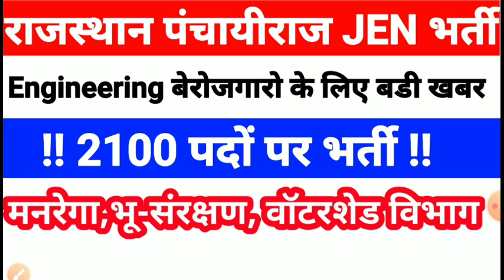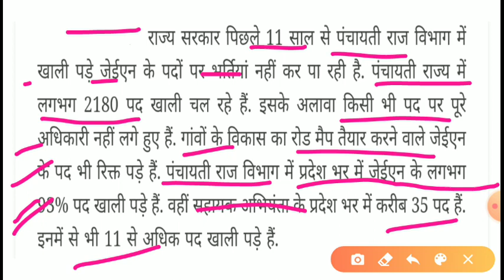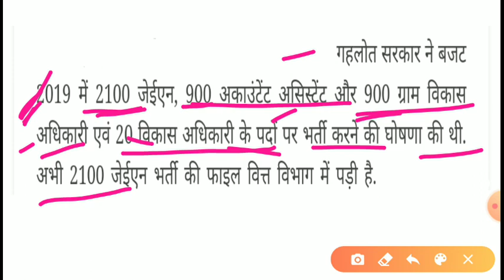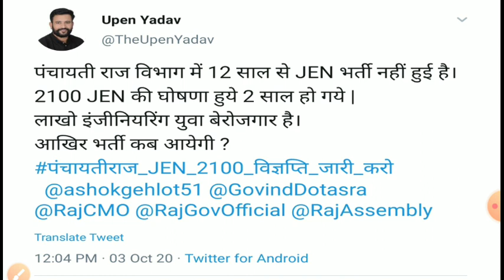राजस्थान पंचायतीराज JEN भर्ती || पंचायती राज विभाग JEN भर्ती 2020